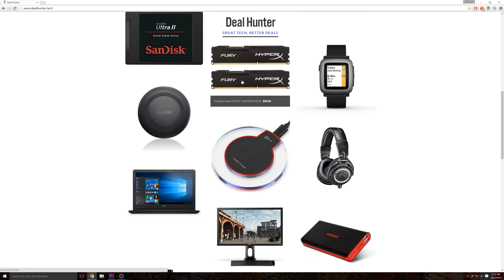Pink iPhone GUN CASE?!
Hands down the dumbest product I've ever featured.